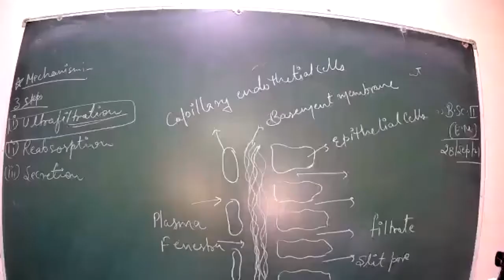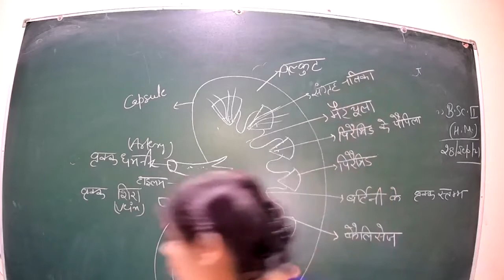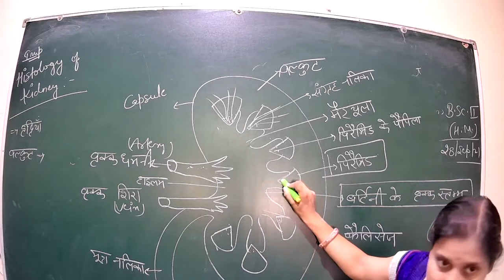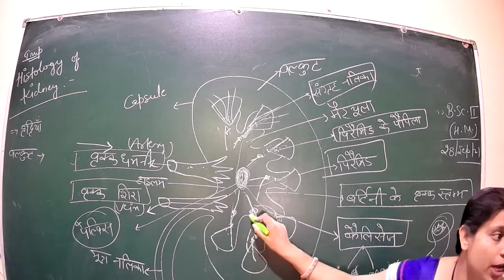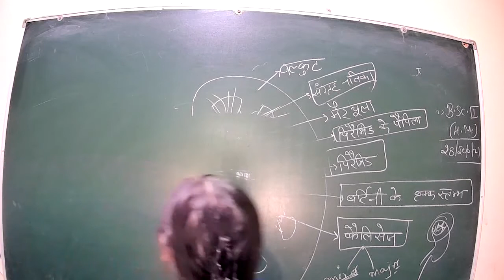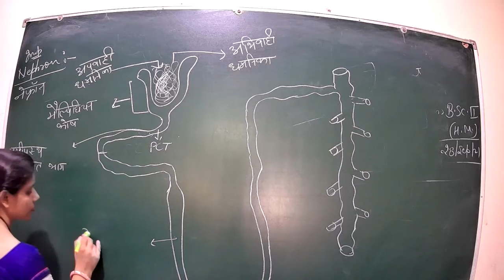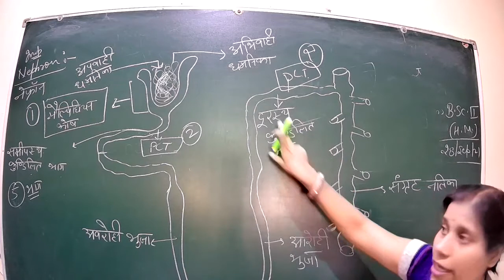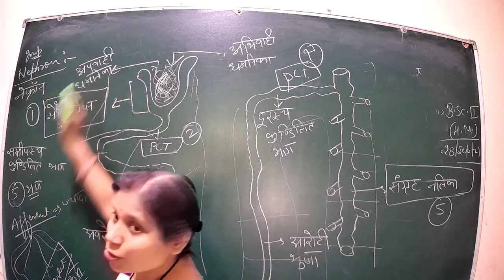class 15 physiology